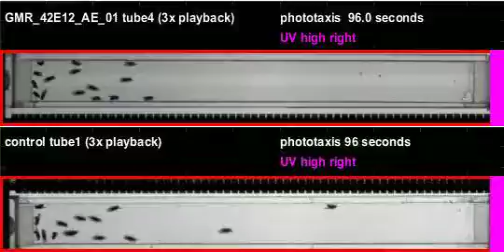GMR_42E12_AE_01_shi_Orion_20120406T130757 phototaxis (seq4)